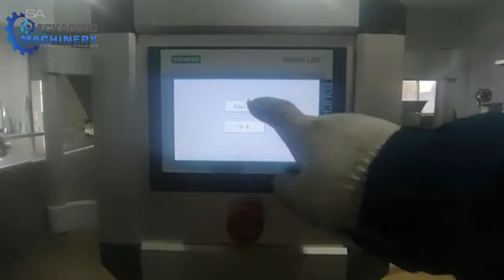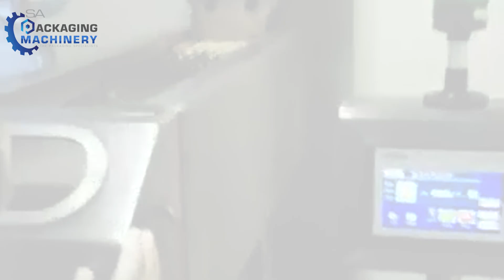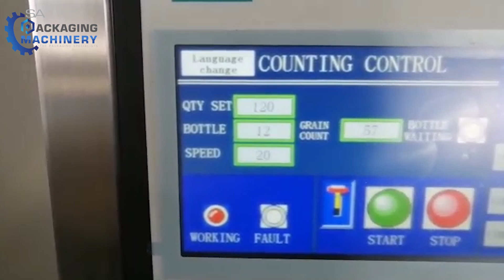Electronic Counting Machine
The Electronic Counting and Packaging Machine is used to automatically count products. This machine uses 10 lanes to count medication or small parts. The electronic counting technology has been designed to be dust resistant to ensure counting is always accurate.